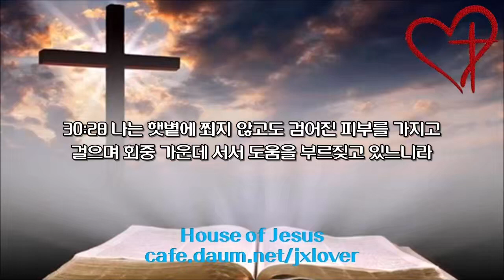[성경 일독 30일 도전] [자막영상] [1.7배속] 14일차: 느 6장-에스더, 욥 30장